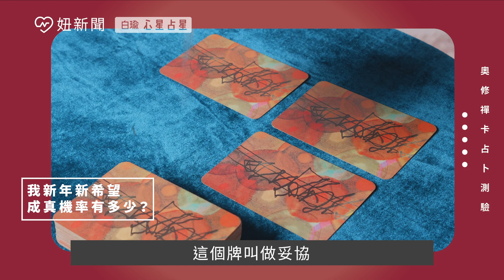新年新希望！我願望成真機率有多少？白瑜老師星座解析2.0 妞新聞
新年新希望！我願望成真機率有多少？
靜下心來，深呼吸
試試奧修禪卡占卜
想知道更精細的分析
記得點進去影片
看看白瑜老師怎麼說吧！